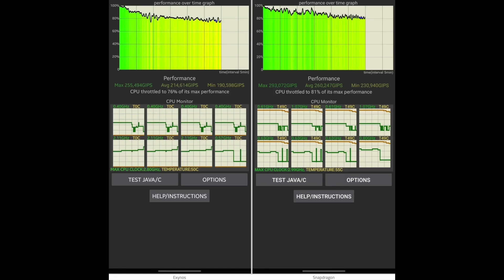SAMSUNG’S BIG DECISION MAKES SENSE!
Samsung’s latest decisions makes sense, but what triggered them to take such a big step?

A MASSIVE THANK YOU to everyone that watches my videos. Means a LOT!!